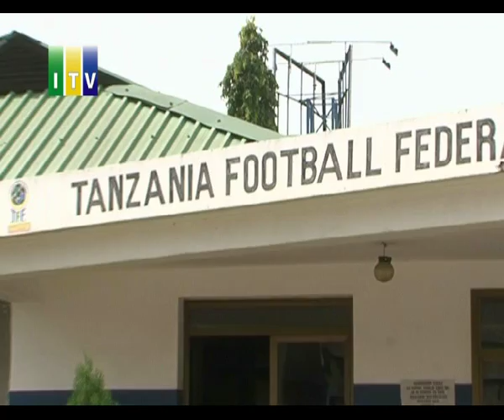Ligi kuu ya Vodacom Tanzania bara 2013/2014 kufunguliwa kesho.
Pazia la ligi kuu ya Vodacom Tanzania bara msimu wa mwaka 2013/2014 unatarajia kufunguliwa kesho wakati timu zote 14 zitakaposhuka katika viwanja saba tofauti kuwania pointi tatu muhimu ili kujiweka katika mazingira mazuri ya kuwania ubingwa huo unaoshikiliwa na klabu ya Yanga ya Dar es salaam.